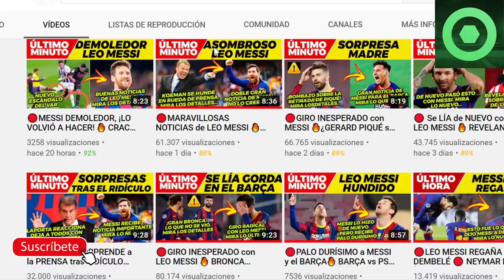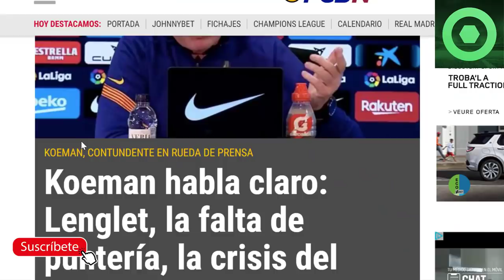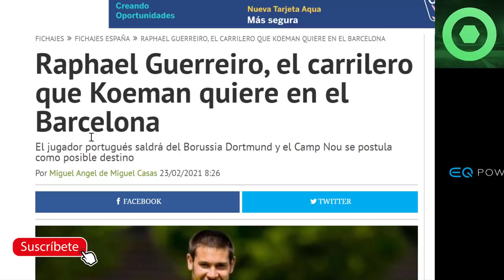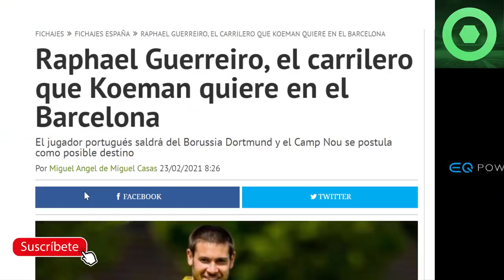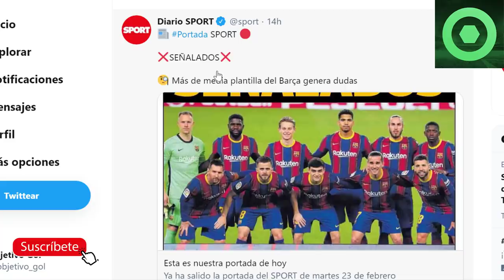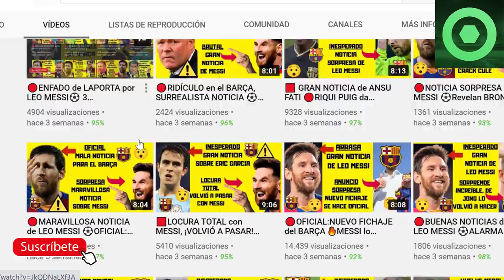🔴TRISTE NOTICIA DE LEO MESSI 🔥REVOLUCIÓN en el BARÇA. SÓLO SE QUEDARAN 6 JUGADORES ?🔥 RONALD KOEMAN🟥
Fuentes:
mundodeportivo
fcbarcelonanoticias
fichajes net
besoccer